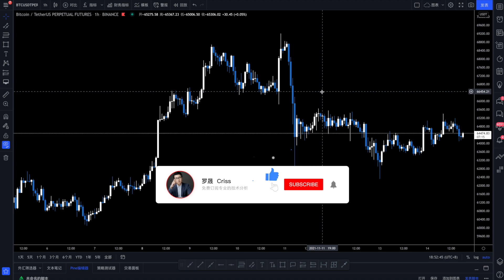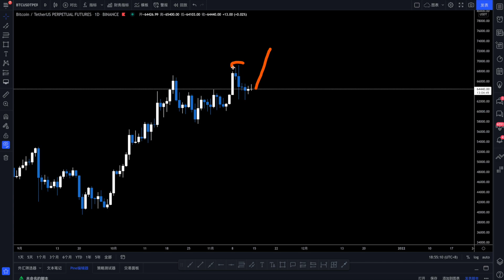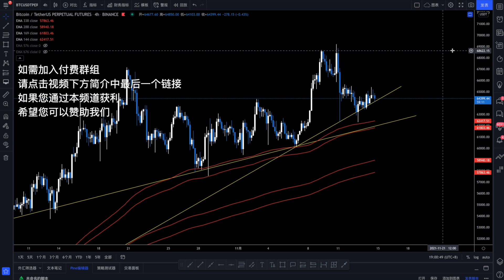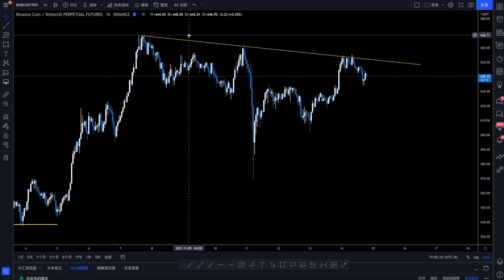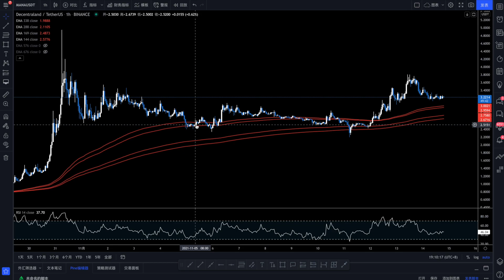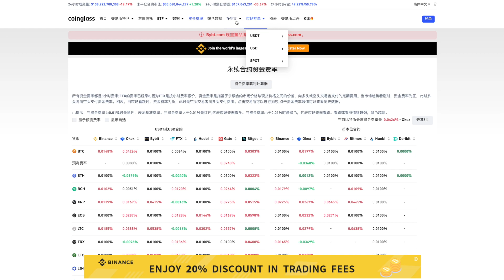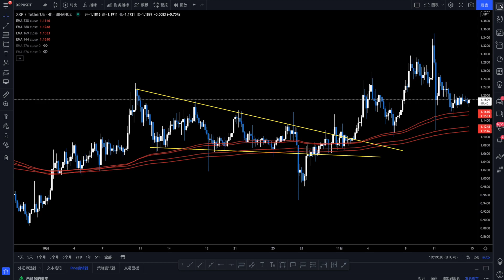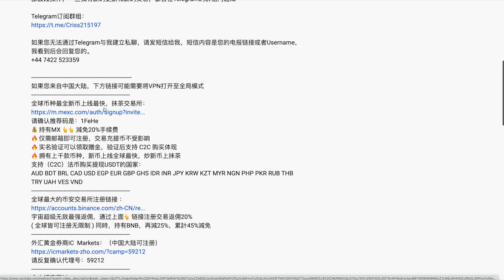BTC短线太弱, 趋势还能延续吗? BNB表现很强 11月14日 BTC ETH BNB LTC MANA XRP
如果您无法通过Telegram与我建立私聊，请发短信给我，短信内容是您的电报链接或者Username，我看到后会回复您的。

全球币种最全新币上线最快，抹茶交易所：
请确认推荐码是：1FeHe
💰 持有MX 👆👆 減免20%手续费
🔥 仅需邮箱即可注册，交易充提币不受影响
🔥 实名验证可以领取赠金，验证后支持 C2C 购买体现
🔥 拥有上千款币种，新币上线全球最快，炒新币上抹茶
支持（C2C）法币购买提现USDT的国家：
AUD BDT BRL CAD USD EGP EUR GBP GHS IDR INR JPY KRW KZT MYR NGN PHP PKR RUB THB TRY UAH VES VND
全球最大的币安交易所注册链接 ：
请反复确认代理号：59212
个人博客网址：
文章：我为什么会选择做技术分析, 技术分析有什么价值, 让你明白技术分析的利与弊
文章：技术分析基础名词解释
文章：只看胜率毫无价值，高胜率倾家荡产的案例很多，期望值为正才是最重要的。